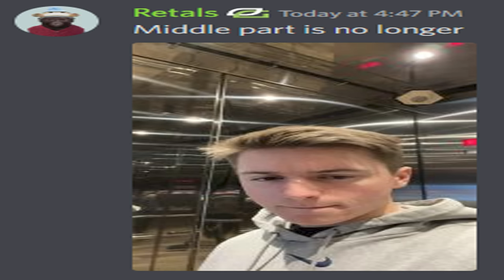It's RETALS TIME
Check out @Retals

Camera Settings:
FOV: 110
Distance: 270
Height: 110
Angle: -4
Stiffness: 1